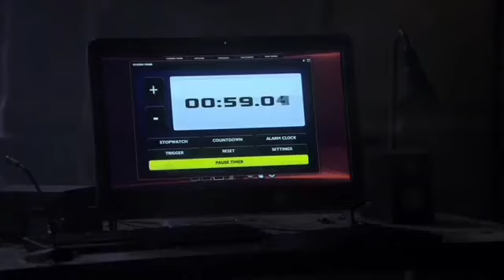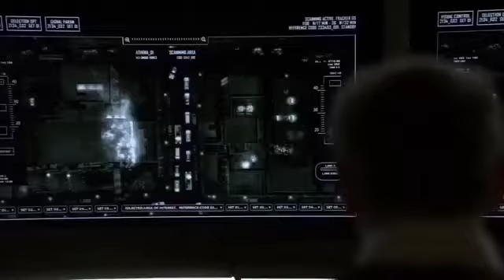Nikita : Season 1x22 Finale : Nikita and Alex go their separate ways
//About this scene
Nikita returns to her loft to destroy it, but Alex returns just to get her new identity ready. The loft is destroyed when Division agents storm it. Nikita and Alex go their separate ways, but Alex is captured again. She is recruited by Amanda and Oversight to stop Nikita from releasing the black box, and in return they will help her find the man who ordered her family's death.